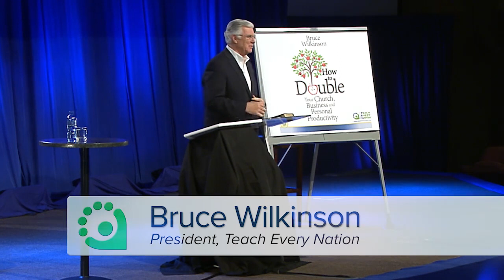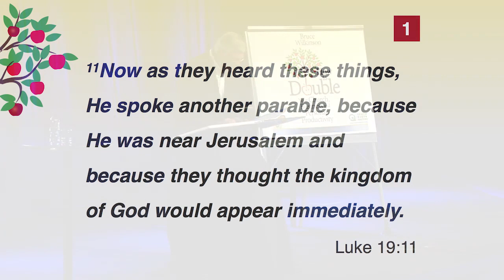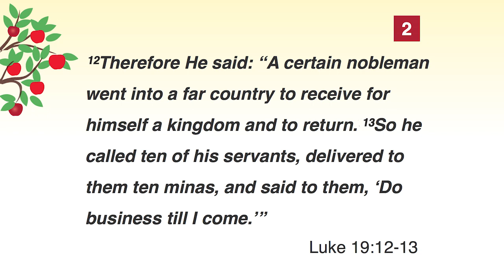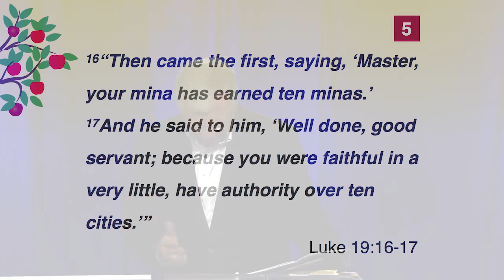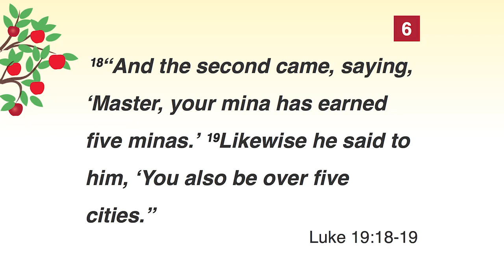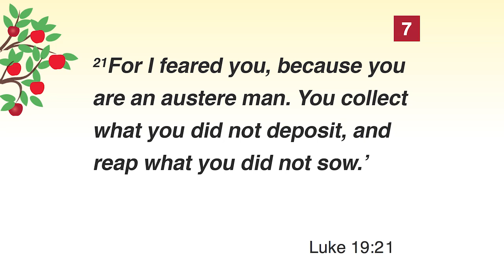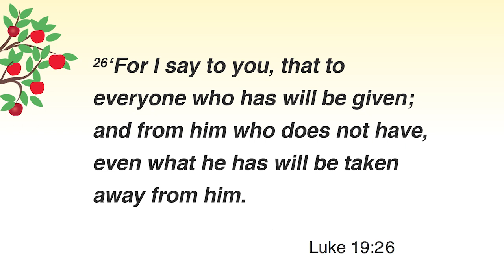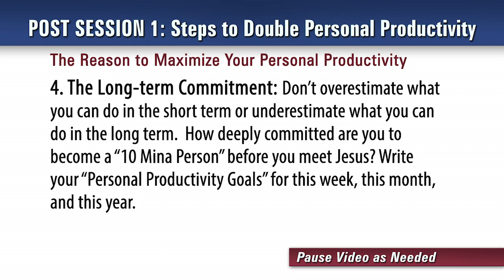How to Double your Church, Business and Personal Productivity: Session 1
Discover the Biblical mandate for growth and accelerate the pace of productivity in your church, your business and every area of your life. You will learn the eternal significance of setting God-sized goals and also gain new, time-tested strategies that will have exponential results when applied.